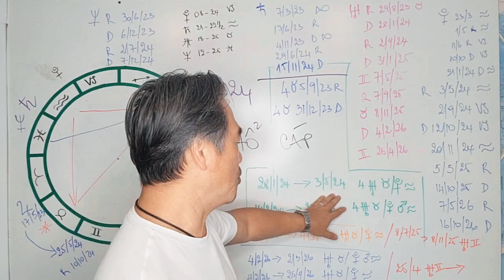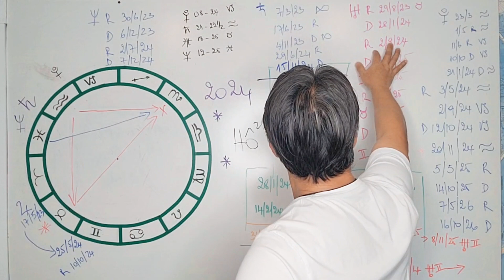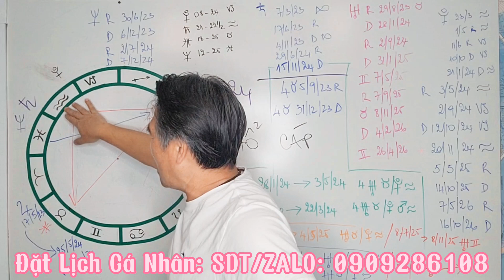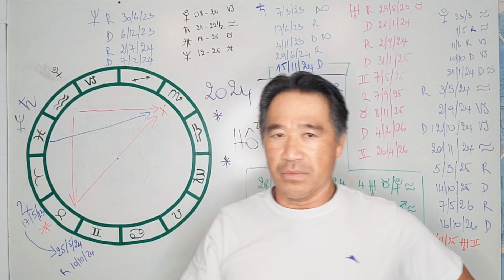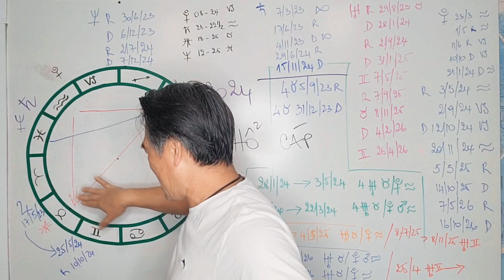Dự Đoán Cho Cung HỔ CÁP Năm 2024 Qua Tử Vi Tây Phương ( Phần II)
chuyenhoatamthuc ;tamlinh ; tuvinam2024; aristotlephan ;
Kênh YouTube Aristotle Phan:
♥ Aristotle Phan Mang Thông Điệp Cho Cuộc Sống Theo Người Trên Tử Vi Tây Phương. Với Mong Muốn Giúp Các Bạn Hiểu Hơn Về Mình Và Có Những Sự Kiện Chọn Phù Hợp Trong Từng Điểm Cần Thiết Trong Cuộc Sống Của Các Bạn.
Chúc Các Bạn Luôn Đạt Hái Được May Mắn Thành Công Trong Cuộc Sống Và Cánh Đồng Rộng Được Nhiều Nhận Thức Trong Trình Hóa Tâm Linh.
♥️Thực Tập Các Bài Thiền Chuyển Hóa: 1. Cân Bằng Năng Lượng Từng Luân Xa Và Danh Thức Tiềm Năng Bên Trong Bạn.
3.Thiền Vui, Kết Nối Cao Hơn - Bản Thân, Nâng Năng Lượng Ngay Trong Lúc Này // youtu.be/vT5iq8Przz4